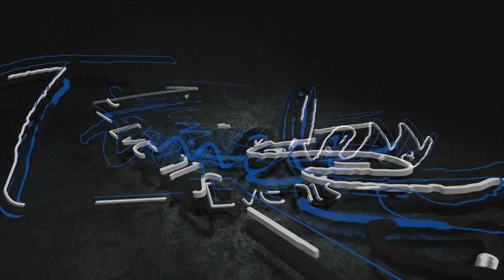BIENVENUE @ LOLLIPOP with DJ BOOCKY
A big party called BIENVENUE at the best club in Tirana , Lollipop Club with one of the best DJ-s in Albania, DJ BOOCKY !